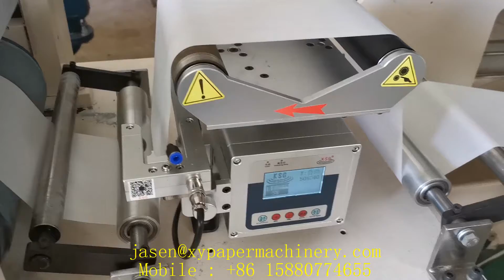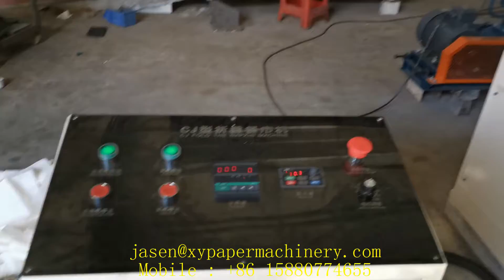High speed L fold dispenser napkin paper folding machine